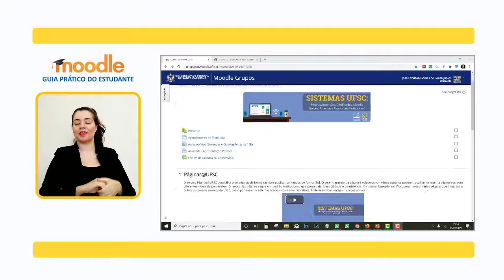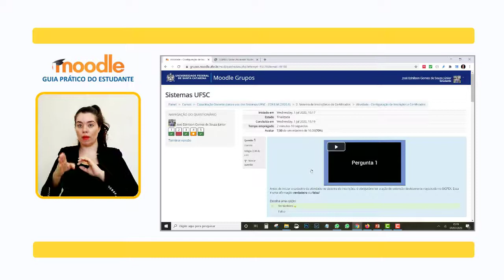MOODLE: Atividade - Questionário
Uma das atividades mais utilizadas no moodle é o ‘Questionário’, que dá permissão ao professor de criar e configurar uma série de questões em diferentes formatos, como: múltipla escolha, questões do tipo aberta ou dissertativas, cálculo, V e F, associação, etc. Neste vídeo vamos ensinar como utilizar esse tipo de atividade.